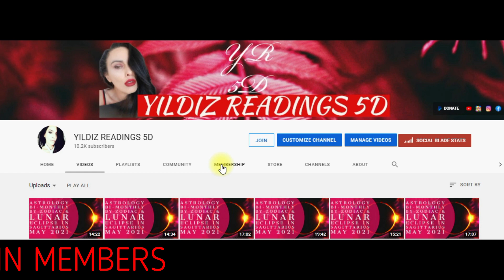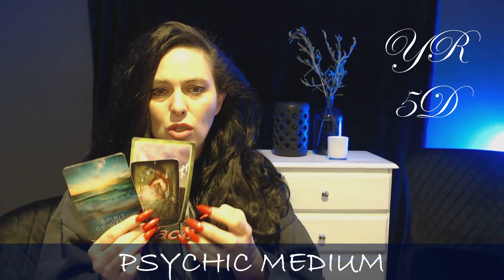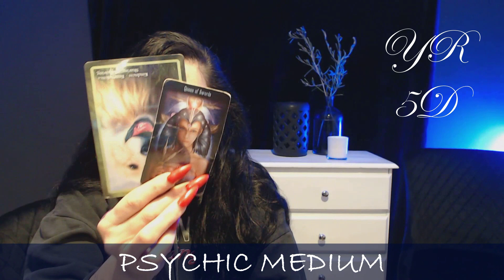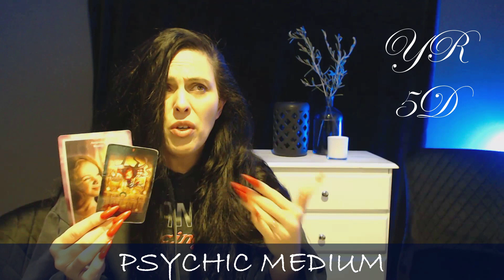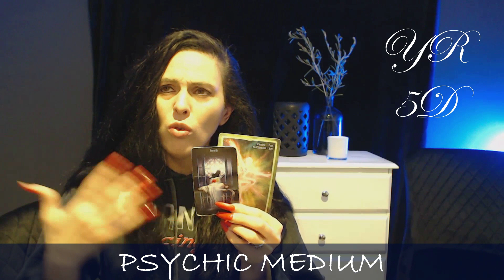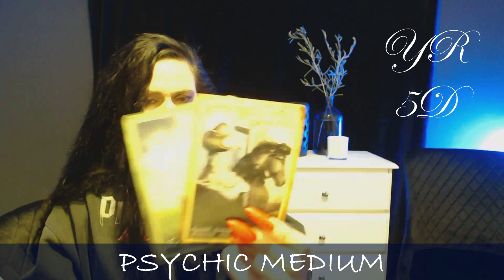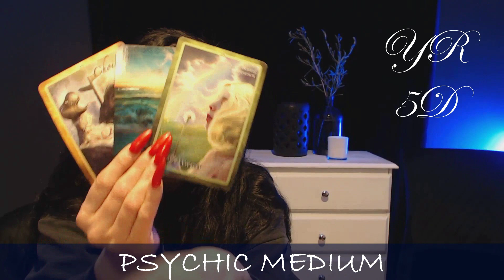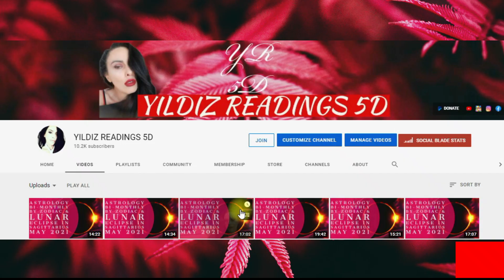ARIES LOVE & GENERAL YOUR PSYCHIC MESSAGES AUGUST 2021 SINGLES & COUPLES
WELCOME TO YILDIZ READINGS 5D

 JOIN US ON THIS LIFE CHANGING ROAD TO SELF DEVELOPMENT THE LAWS OF ATRACTION
*EMPOWERMENT AND UNION.
*TWIN FLAME PATH
*PSYCHIC MESSAGES
*WEEKLY TRANSITS
*CHAKRA BALANCE
*COACHING
*TIPS LIFE HACKS AND MORE
*INTERVIEWS WITH EXAMPLES TO APPLY TO LIFE

THE SPRITUAL HUB AT YILDIZ READINGS ALSO HAS A PRIVATE MEMBERS ZONE, ALL BOOKING INFORMATION IS BELOW AND LINKS YOU MAY NEED.

IN WATCHING THIS ,YOU AGREE TO TAKE ACCOUNTABILITY FOR YOUR PERSONAL CHOICES.THIS IS YOUR POWER TO DO SUCH WHICH IS A PRACTICE WE MENTOR AT YILDIZ READINGS 5D. AS I ALSO STATE THAT MY VIDEOS ARE NOT FOR CHILDREN AND YOU AS WELL AS I TAKE ALL DUE CARE TO PROTECT SUCH.